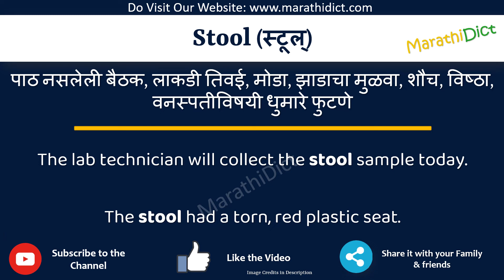Stool Meaning in Marathi | Stool म्हणजे काय | Stool in Marathi Dictionary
या व्हिडिओमध्ये तुम्हाला मराठीत Stool चा अर्थ समजेल आणि Stool चा उच्चारही शिकाल. याचा अर्थ तुम्ही Stool चा अर्थ जाणून घ्याल तसेच Stool कसे उच्चारता येईल, Stool म्हणण्याचा योग्य मार्ग कोणता आहे.

तर Stool शब्द फक्त एका मिनिटात शिका.

उदाहरणांसह Stool समजून घेऊ.